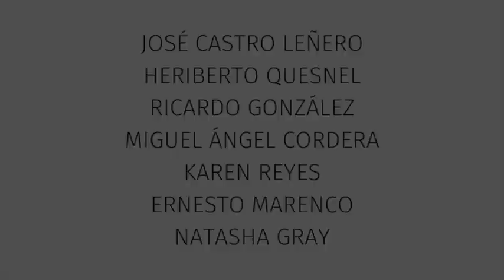Próximamente en Voces ¿Cómo conseguiste tu primera exposición? ¡No te lo pierdas!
Próxima semana en Voces de Juan Carlos del Valle : "¿Cómo conseguiste tu primera exposición?", con siete artistas: José Castro Leñero, Heriberto Quesnel, Ricardo González, Miguel Ángel Cordera, Karen Reyes, Ernesto Marenco y Natasha Gray ¡No te lo pierdas!